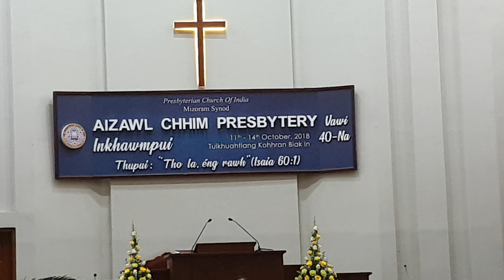S͊a͊m͊t͊l͊a͊n͊g͊ K͊o͊h͊h͊r͊a͊n͊ Z͊a͊i͊p͊a͊w͊l͊ @͊ A͊i͊z͊a͊w͊l͊ C͊h͊h͊i͊m͊ P͊r͊e͊s͊b͊y͊t͊e͊r͊y͊ 2018